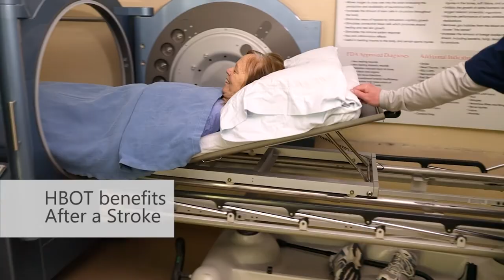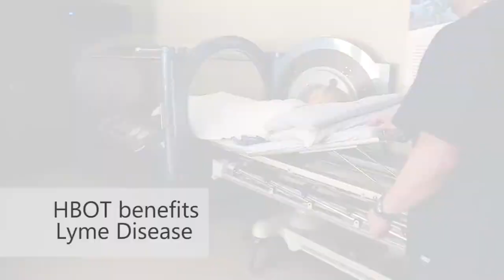16. The Benefits Of Hyperbaric Oxygen Therapy